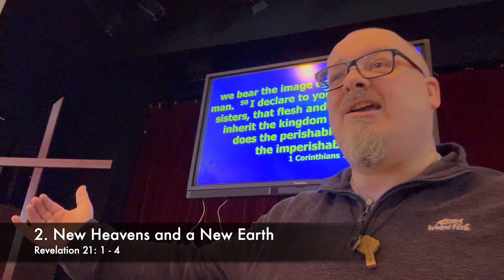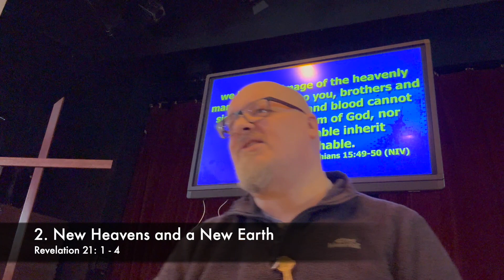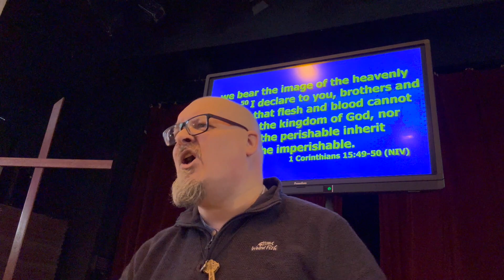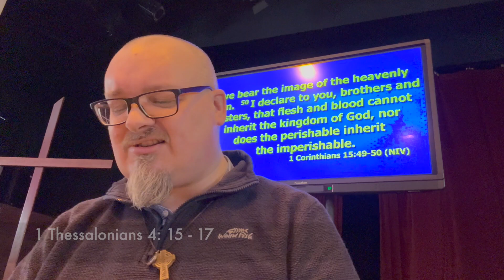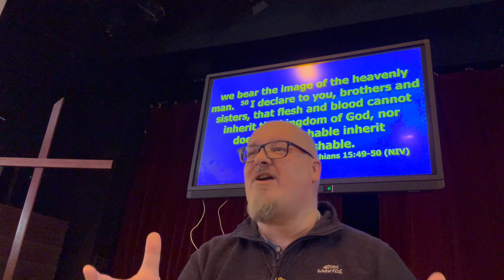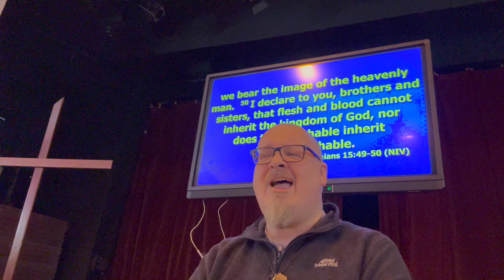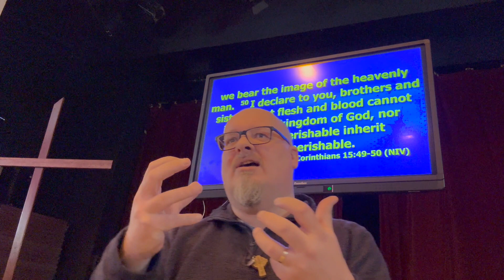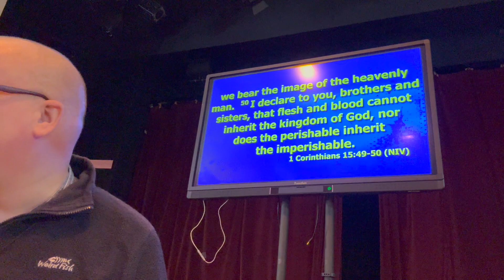Crucified and Crowned 6: The Resurrection of the Body - 28th April 2024 - Arran Baptist Church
We conclude our exploration of 1 Corinthians 15 as we consider the resurrection body and the new heaven's and the new earth as the locus for our hope!

We switch over from audio to audio-visual in today's recording...we hope it is a help!